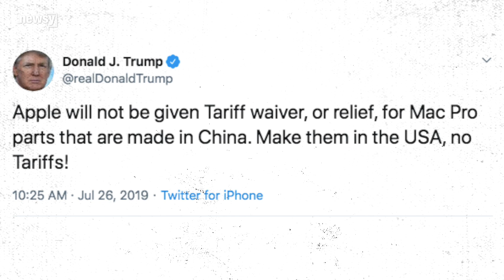Mac Pro to be manufactured in Texas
Apple said it will manufacture the Mac Pro desktop in Austin after receiving federal tariff exclusions for certain computer parts.